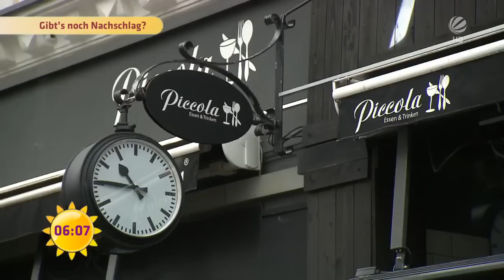DREIST im RESTAURANT: Der Spaghetti Bolognese-Test | SAT.1 Frühstücksfernsehen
Spaghetti Bolognese gehören zu den Lieblingsessen der Deutschen. In unserem Test bekommen wir üppige Portionen serviert. Wie dreist darf aber unser Reporter im Restaurant sein? Bekommt er auf Nachfrage einen Nachschlag?